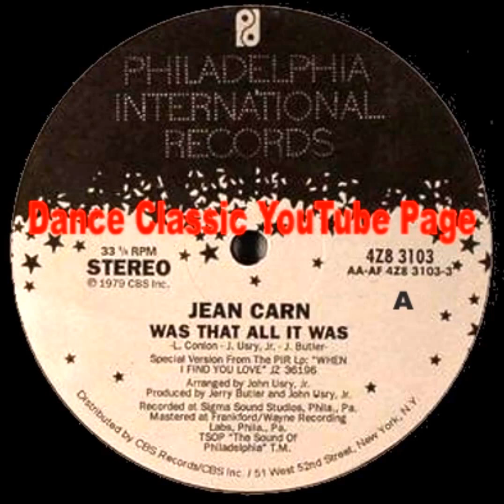Jean Carn - Was That All It Was (A Larry Levan Re-Edit)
Dance Classic P. 1979 CBS Inc./Philadelphia International Rec.